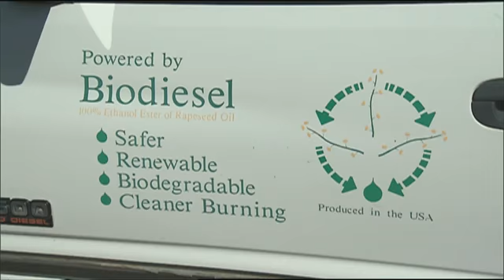MotorWeek Clean Air Challenges